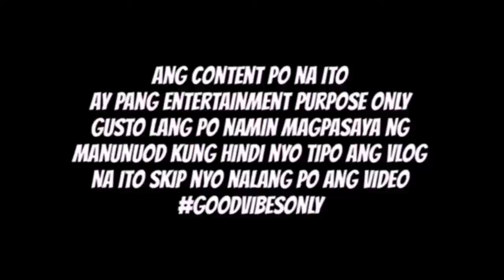IBA T IBANG URI NG MGA KALARO (😅😅😅)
Hello everyone

This a Family vlog named after our daughter Roma which is also combination of parents name.

click notification bells for more update videos